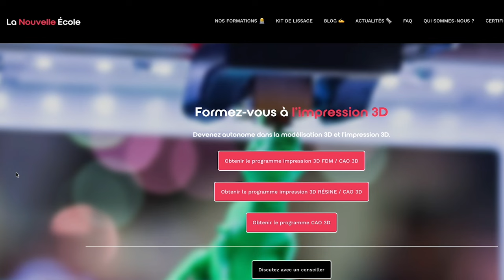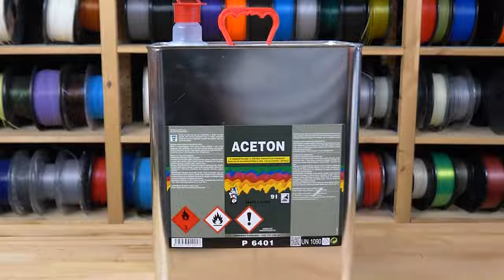Comment PEINDRE ses FIGURINES imprimées 3D ?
Vous souhaitez vous former à l'impression 3D et à la modélisation ?

- En individuel
- Finançable
- Matériel fourni
- Pour tous niveaux

Dans cette vidéo nous vous présentons toutes les étapes pour peindre vos figurines imprimées en 3D. 🎨

Nous présentons 5 étapes pour passer d'une impression 3D classique monocouleur, à une impression 3D réaliste, semblable à une maquette, que vous pouvez exposer ou même vendre.

Dites-nous en commentaire ce que vous avez pensé de cette vidéo, et surtout n'hésitez pas à nous dire si vous avez d'autres méthodes aussi efficaces pour peindre vos figurines ! 🙋‍♂️

🎓 Aussi, nous avons créé une formation, dans laquelle nous vous formons pour devenir autonome dans l'impression 3D.

Durant cette formation, nous vous fournissons un kit d'impression comprenant une imprimante Creality Ender 3, ainsi que 500 grammes de PLA, ou une Eleego Mars 2 Pro avec 500 ml de résine. 🧪🙋‍♂️

Si vous êtes intéressé par l'impression 3D, n'hésitez pas à nous contacter et à aller faire un tour sur notre site pour en savoir plus sur notre formation